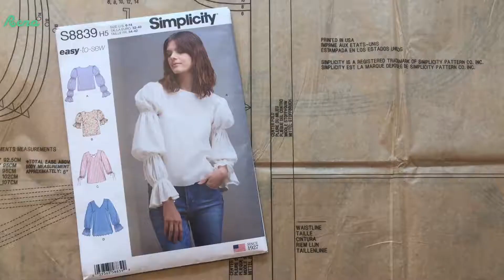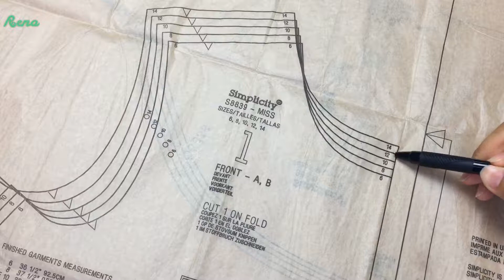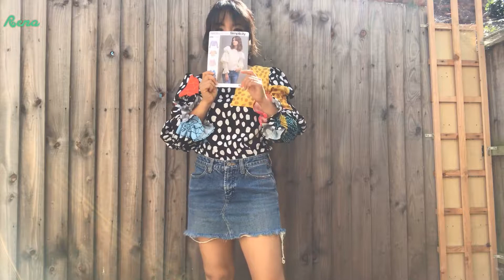3단 퍼프소매 간절기 블라우스 만들기 Simplicity S8839 Reveiw tutorial [A] 해외패턴 리뷰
영상 보시고 질문 있어 남겨 주시면 최대한 답변 해 드릴게요.
Hi, My tutorial&review is recorded in Korean mostly
but i try to make a ENG CC for every one.
please let me know if you cannot find it.

심플리시티 패턴을 구매해서 블라우스를 만들었어요.
패턴은 어렵지 않았습니다. 디자인이 트렌드해서 만들어 보길 추천 합니다. ^^
I made a TOP with pattern S8839. This is really easy to sew and very trendy design for this fall. I hope everyone enjoys this. thanks!

[패턴 / Pattern] Simplicity #8839